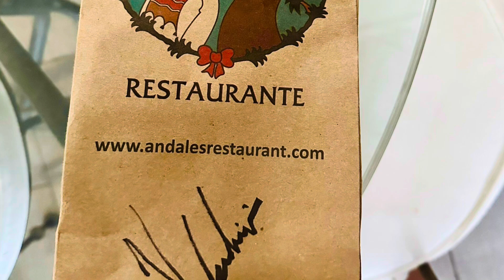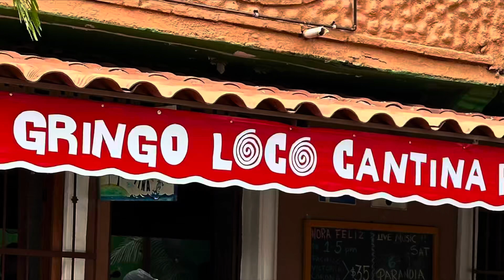My 3 weeks in Puerto Vallarta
Love PV so much I bought me a Casita!